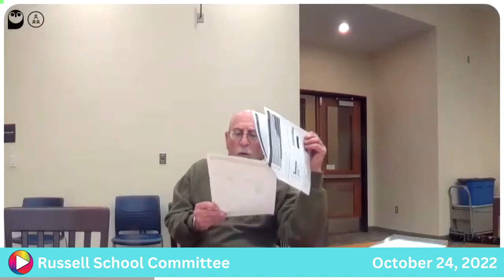Russell School Committee: 10-24-22